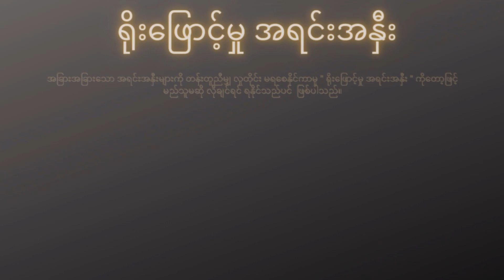ရိုးဖြောင့်မှု အရင်းအနှီး - ဆရာအောင်သင်း ( စာရိတ္တမာန မှ ကောက်နုတ်ချက် )